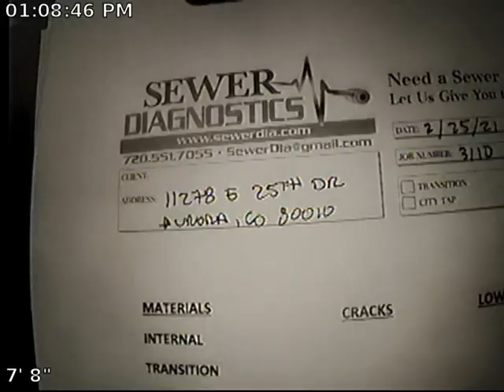E 25th Dr Sewer